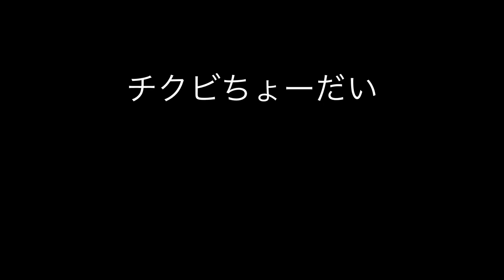【足かせTV】第0回チャンネル紹介